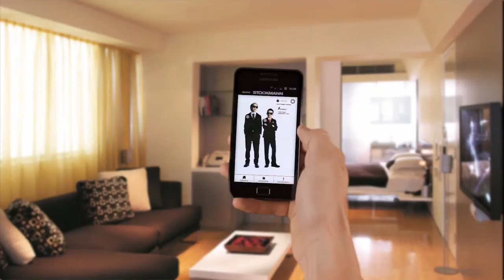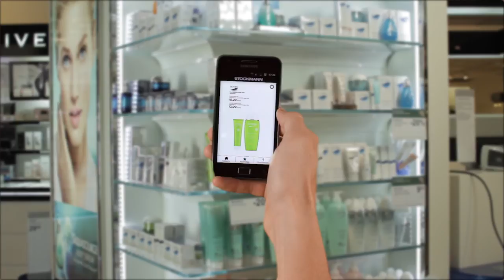Stockmann pastāvīgo klientu e katalogs